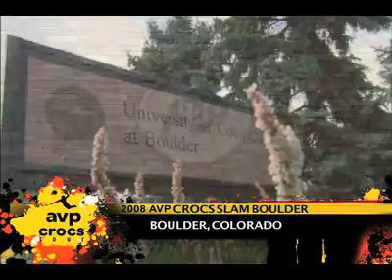AVP Men's Final in Boulder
Highlights from the AVP Crocs Tour Open in Boulder.